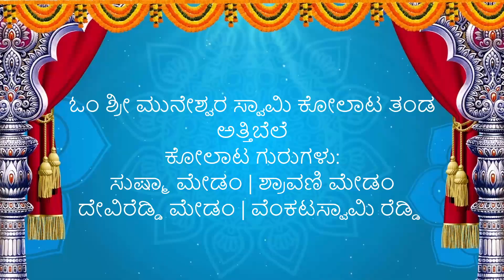JAYA JANARDHANA /DEVIREDDY MADAM:9741502118